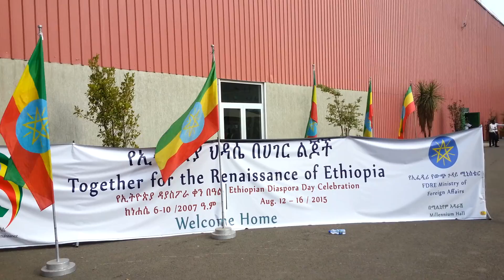Diaspora Day to be celebrated in addis